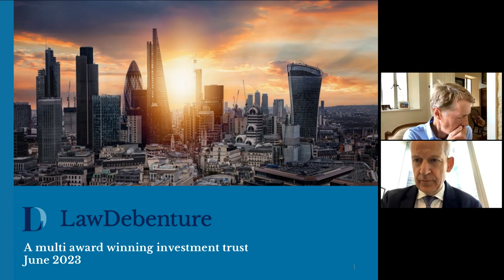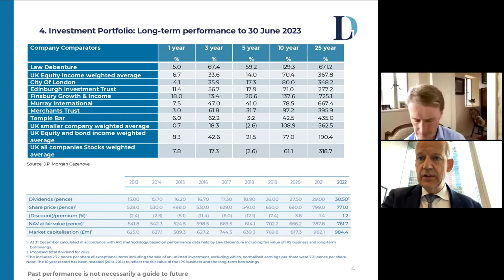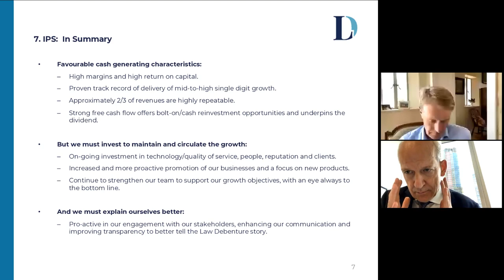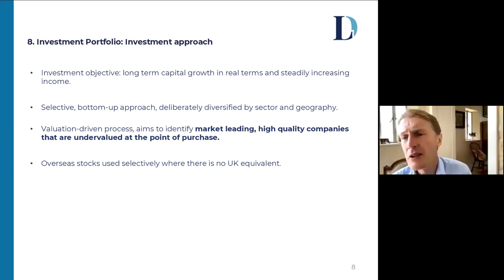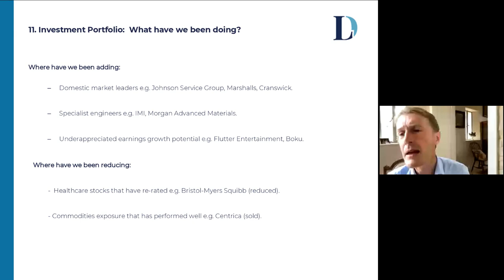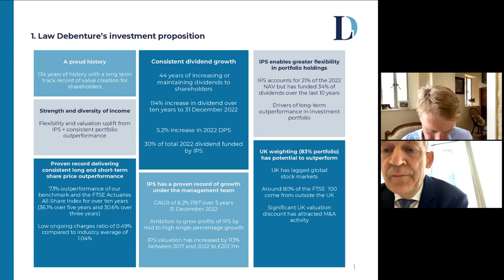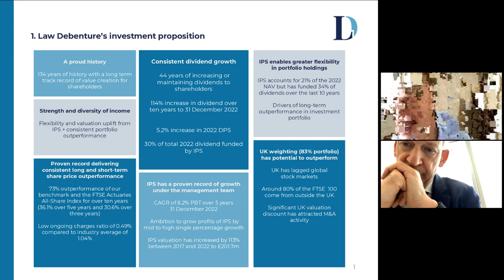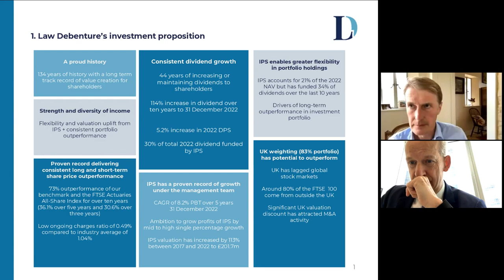Law Debenture Corporation - July 2023 Webinar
James provides an intro to Law Debenture Corp. Their objective is to achieve long term capital growth in real terms and steadily increasing income.

The aim is to achieve a higher rate of total return than the FTSE Actuaries All Share Index through investing in a diversified portfolio of stocks.